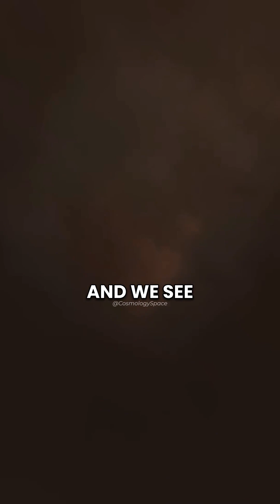Brian Cox - How Venus Turned into Hell 😈? HOT as HELL☠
What really turned Venus into a hell?

Join Prod. Brian Cox as he explains about what turned Venus into a hell from an Earth like Planet. He also talks about how was Venus once like Earth that may have been a habitable world. In addition to that he answers was Mars and Venus habitable?. Moreover he explains how Venus's surface and weather by giving example of Venus volcano eruption and exactly how those Volcanoes are were the reason for runaway greenhouse effect by flowing Carbon Dioxide, Sulfur Dioxide, and Greenhouse gases.